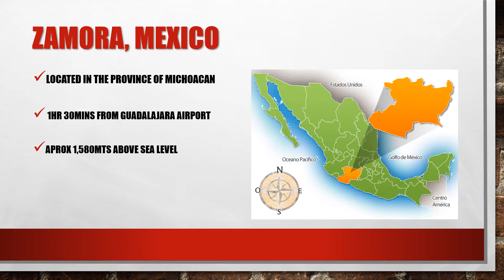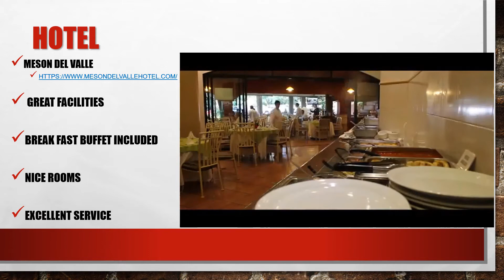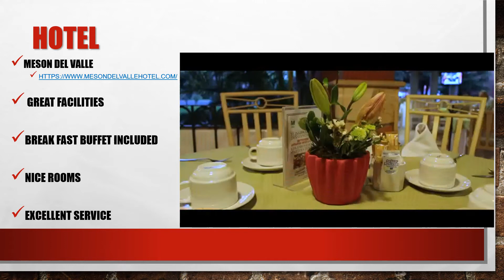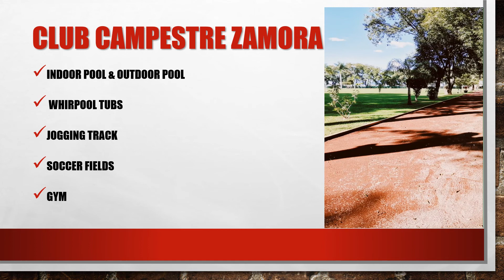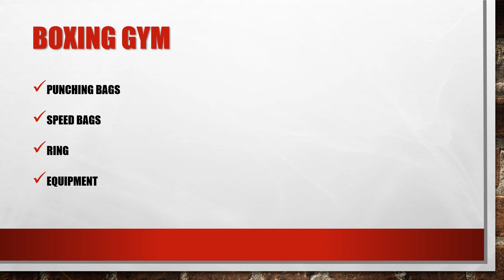Training Camp - Zamora Michoacán